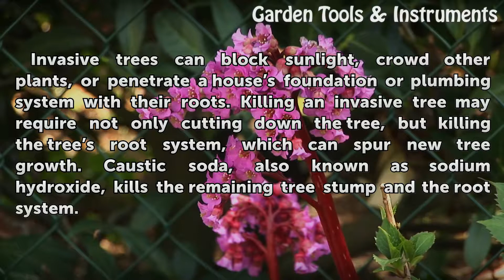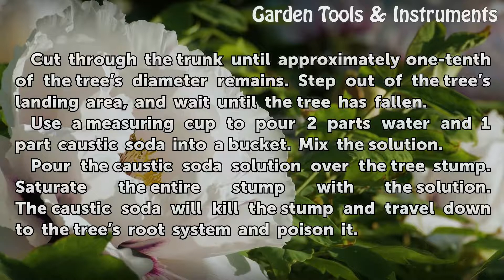How to Kill an Invasive Tree Using Caustic Soda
How to Kill an Invasive Tree Using Caustic Soda. Invasive trees can block sunlight, crowd other plants, or penetrate a house’s foundation or plumbing system with their roots. Killing an invasive tree may require not only cutting down the tree, but killing the tree’s root system, which can spur new tree growth. Caustic soda, also known...

Table of contents How to Kill an Invasive Tree Using Caustic Soda
Things You'll Need 00:43